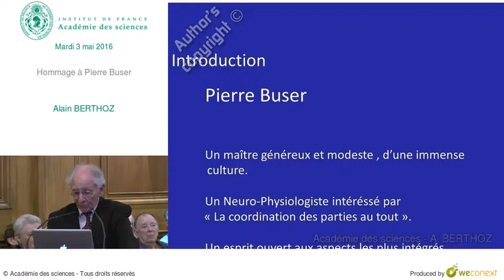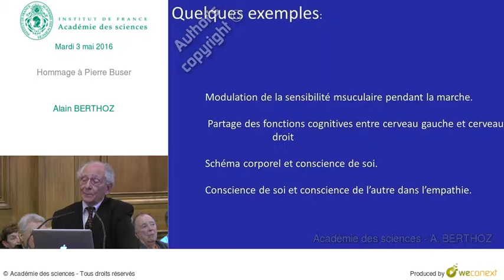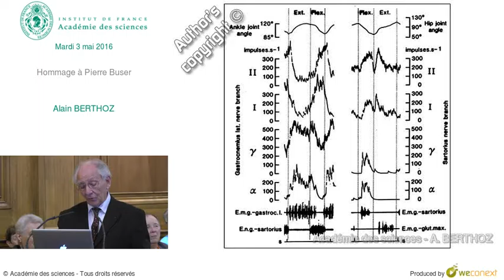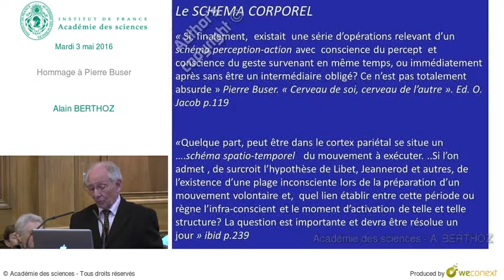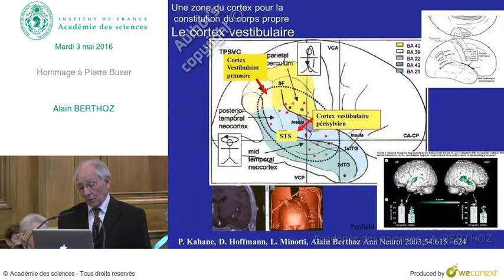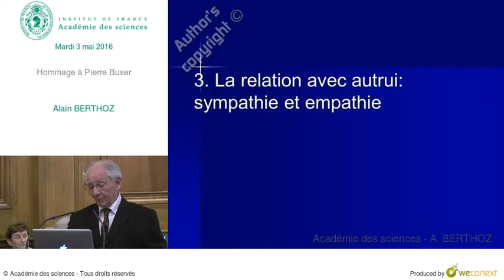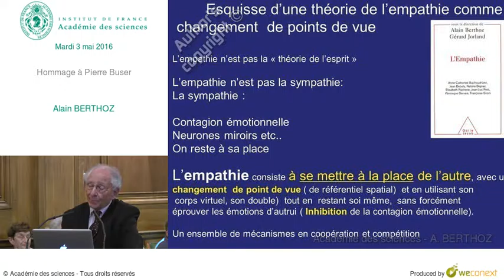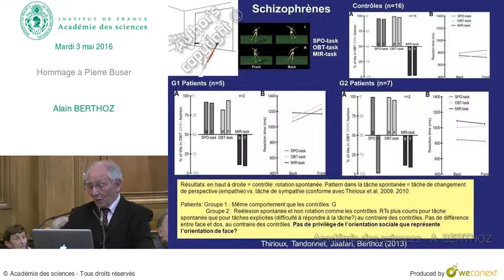Conférence - A Berthoz - Hommage à Pierre Buser - Académie des sciences